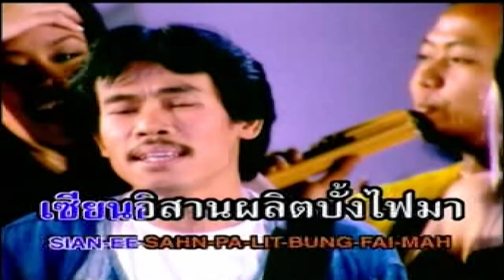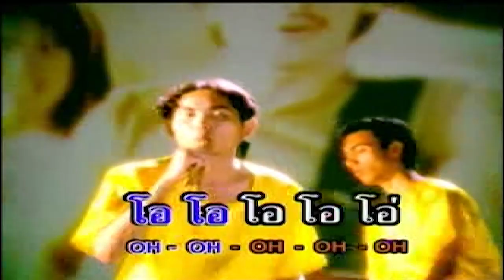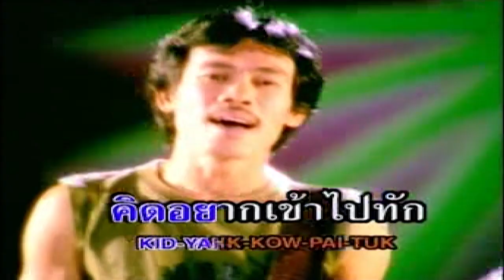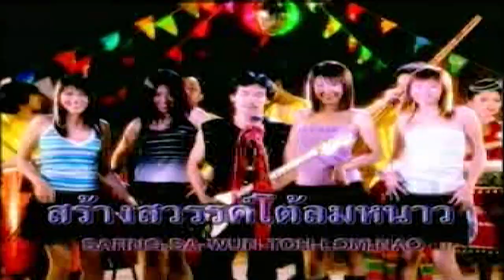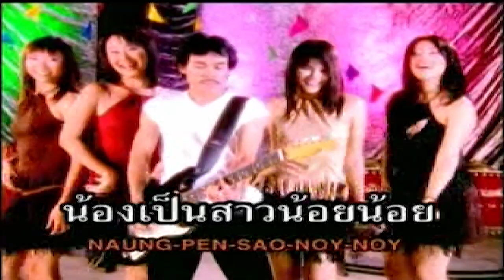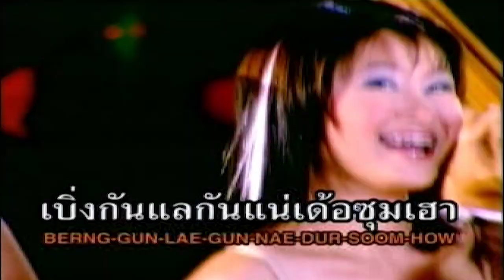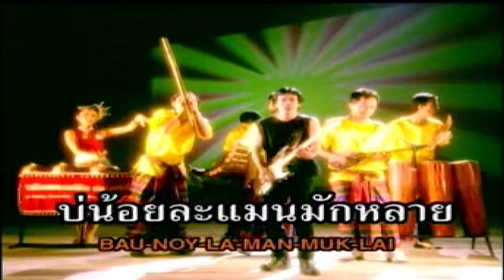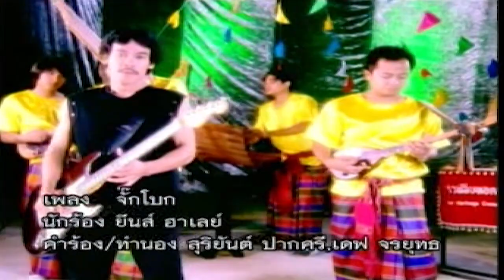MV ยีนส์ ฮาร์เลย์ | บั้งไฟล้าน - ลำนาวา - เซิ้งบุญ | Music Video | Music Long Play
1. บั้งไฟล้าน 00:00:00
 2. ลำนาวา 00:04:04
 3. เซิ้งบุญ 00:08:48
 4. ข้าวมัดใหญ่ 00:12:37
 5. สาว ม.3 00:17:11
 6. หนาวลมวอย 00:20:38
 7. อันนั้นเด้อ 00:24:51
 8. สาวเอวลอย 00:28:03
 9. ซอดแจ้งจ่างป่าง 00:32:29
10. สาวราตรี 00:36:16
11. โดดดิโด่ง 00:40:04
12. จั๊กโบก 00:44:03